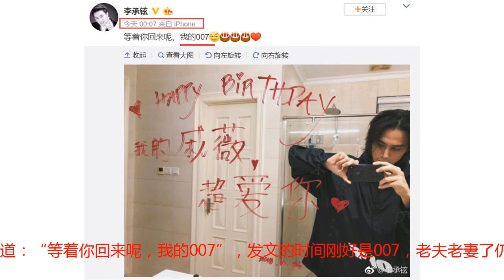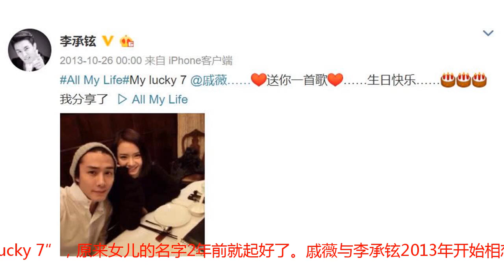李承铉零点晒照为老婆戚薇庆生，浪漫示爱超用心，网友看了都羡慕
李承铉与戚薇结婚4年，女儿Lucky都已经三岁多了，小两口一路来恩爱甜蜜，毫不吝啬撒狗粮，郎才女貌男神女神完美配对，是娱乐圈里最令人羡慕跨国恋。10月26日是戚薇34岁的生日，李承铉跟往年一样踩点上线为老婆庆生，今年的李承铉格外用心，掐点在零点零七秒发文，并写道：“等着你回来呢，我的007”，发文的时间刚好是007，老夫老妻了仍还这么用心表白，细节之处可见真爱。李承铉晒了一张浪漫的表白场景，李承铉在浴室的镜子上用口红写着：“happy birthday 我的戚薇 超爱你”，前后用了四颗爱心，给深夜回到家的老婆一个小小的惊喜，简直就是偶像剧里才会出现的桥段。李承铉站在镜子前与亲笔写下的告白词留影，李承铉2006年开始到中国发展，讲了一口流利的中文，没想到中文字也写得那么好，简直就是最佳中国女婿。网友们看到浪漫告别后纷纷留言：“七哥气到打鸣！怎么能浪费我的口红！”、“这狗粮吃的我心甘情愿”、“这样的浪漫男人真是羡慕”、“妈呀！这狗粮撒上天啦”、“唯一啃过最甜的狗粮是七里香”、“7哥真的嫁对了，happy birthday”。李承铉戚薇携手五年，结婚4年里，每一年都不会错过彼此的每一个重要节